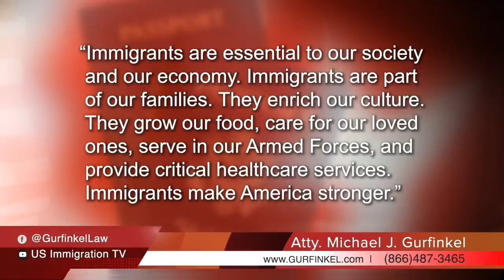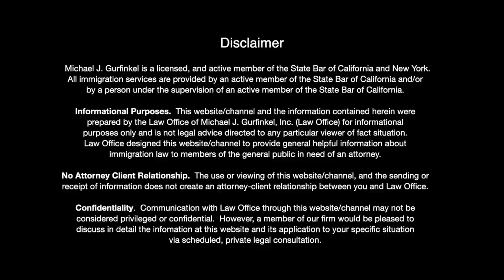Biden‘s Proposed Immigration Changes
Joe Biden has been declared the winner of the 2020 presidential election, and he has promised a radical change from Trump's strict enforcement policies to a policy of compassion, leniency and possibly even amnesty. In this video, I would like to go through some of the Democrat Party's platform. Highlighting some major changes in immigration,  hopefully Biden will push these proposals forward into laws.